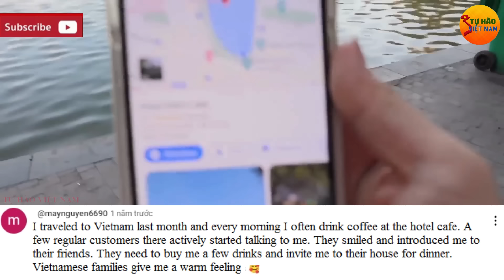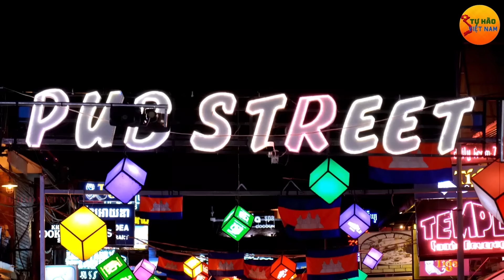Cô Gái Úc Sửng Sốt Về Người Hà Nội Thân Thiện Và Tốt Bụng! Nói Sau Này Nghỉ Hưu Về Sống Tại Hà Nội🇻🇳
Cô gái Úc xinh đẹp lần đầu đến Việt Nam đã bị rung động ngỡ ngàng sửng sốt đi hết bất ngờ này đến bất ngờ khác khi lần đầu khám phá Hà Nội. Xin chào các bạn, khán giả thân yêu của Kênh Tự Hào Việt Nam. Các bạn thân mến, Đôi khi chúng ta yêu mến một nơi nào đó vì một điều tưởng như rất nhỏ bé và giản đơn. Và chính một khoảnh khắc ngắn ngủi đã khiến cho cô bạn người Úc trong video sau đây cảm thấy vô cùng trân quý và yêu mến Việt Nam.